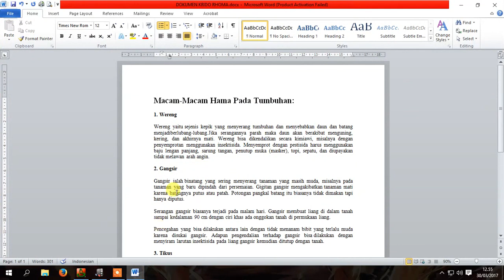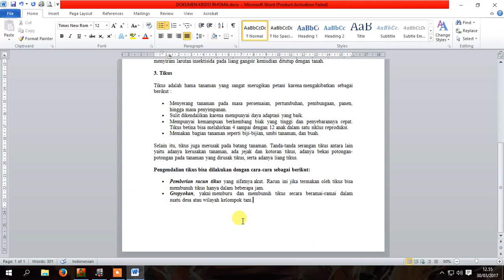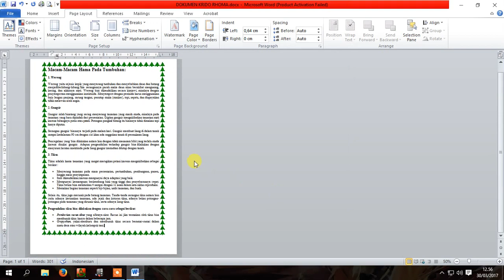Membuat bingkai supaya tidak terpotong di MS Word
dimana biasanya membuat bingkai di word pada saat di print kok bingkai bagian bawah terpotong, saat mengatasinya ikuti langkah-langkah di video ini